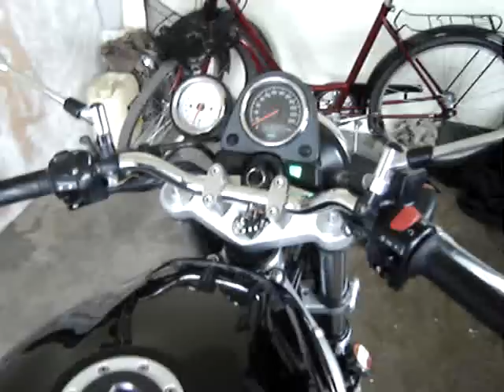SUZUKI SV 650 naked ORIGINAL EXHAUST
Posłuchajcie!